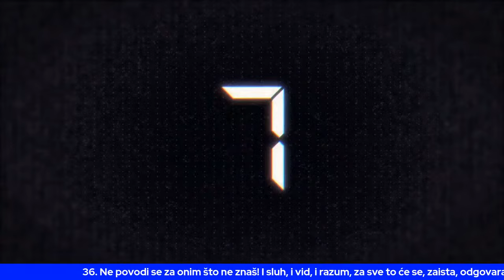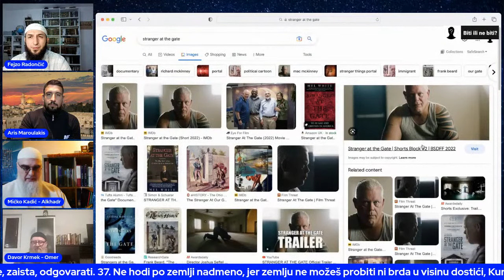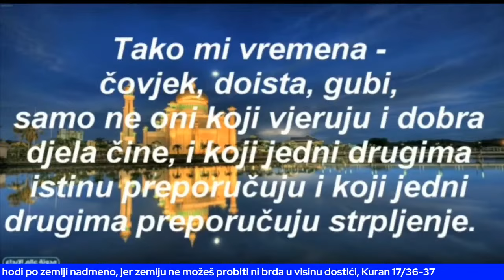ISLAMOFOBIJA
Nova emisja uživo na FB i YouTube

Podkast gde gledaoci imaju mogućnost da se uključe u prenos pitanjima, argumentima, kritikom ili pohvalom.
Koristimo web platformu "Streamyard" preko koje se šalje link koji daje direktan pristup našem studiju.

Za Streamyard nije potrebna registracija ali je poželjna.
Jednom kad gost uđe u studio, još uvek je iza scene i mora sačekati da se priključi u program uživo.

Otkrivanje lica na kameri je obavezno u studiju ali nije obaveza u programu uživo u slučaju da neko ima potrebu za time.

Pitanja se mogu postaviti i preko youtuba ili fejsbuka putem komentara i na taj način se možete uključiti u program.

Daće se prednost  nemuslimanima i onima koji će uključiti svoju  kameru.

Svima prisutnima se treba pokazati poštovanje i tolerancija pa zbog toga upozoravamo da će se nekulturno ponašanje i provikacije sankcionisati i takve će osobe izgubiti buduće privilegije, nevezano koje su verske ili filozofske pripadnosti.

 U ovom podkastu se podstiče kulturan dialog i međusobno razumevanje, i da se pokuša da se shvati stav sugovornika koji se ne mora prihvatiti, i na kraju krajeva se možemo složiti da se nismo složili.

Dobrodošli su svi koje interesuje dijalog i harmoničan suživot.